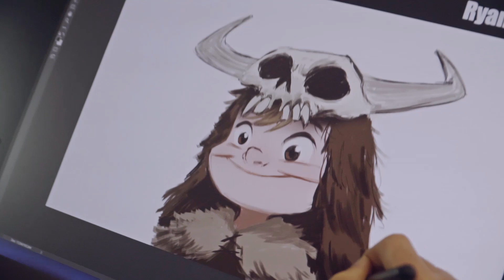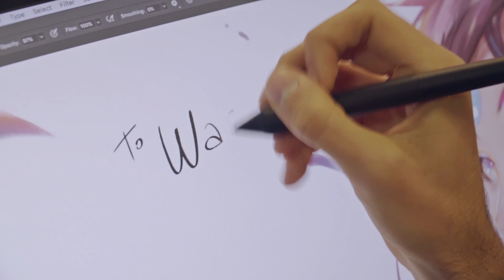Wacom at Lucca Comics 2017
ICYMI :)
Wacom had a big demo table at Lucca Comics 2017. Here is a fun recap.

We had even bigger artists than last year stop by, such as Ryan Lang, Helen Chen, John Nevarez, Artgerm and Tim Seeley.

Special thanks to: Alessio Tommasetti and Simone Boccalatte.